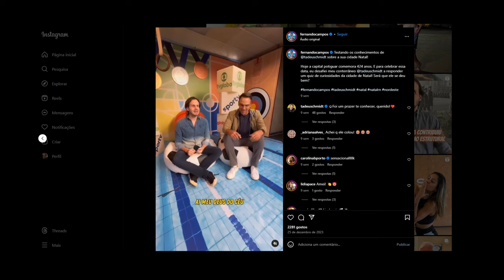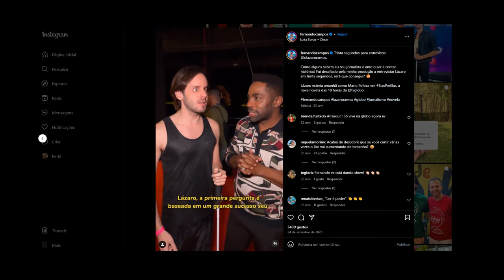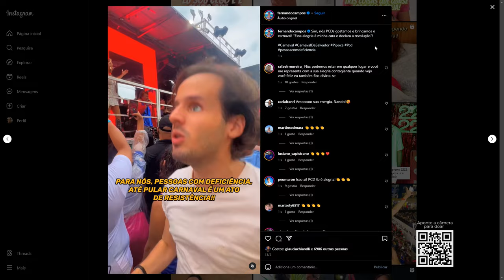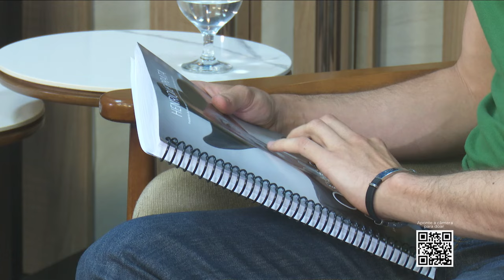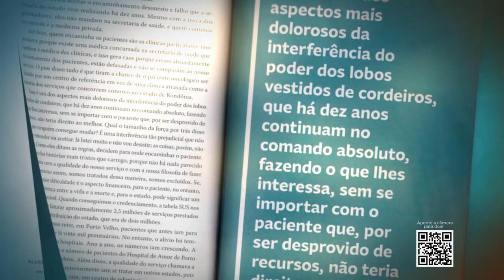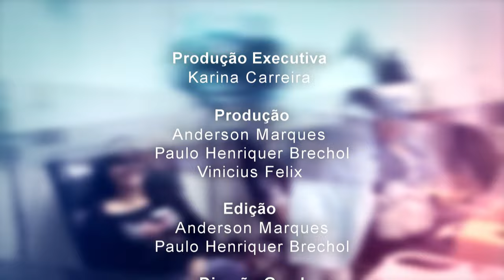Acima de Tudo o Amor – Parceria, solidariedade e superação – 03/03/2024 (Bloco 3)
Este “Acima de Tudo o Amor” está muito especial! 🥹🙏🏼

No primeiro bloco, o presidente do Hospital de Amor, Henrique Prata, mostra um super presente que a unidade infantojuvenil recebeu para alegrar, ainda mais, a rotina dos pequenos pacientes em tratamento na instituição. Graças ao grande amigo e parceiro do HA - o Procurador do Ministério Público do Trabalho (MPT) de Campinas (SP), Dr. Ronaldo José de Lira, e a empresária Renata Zanaga, foram doados carrinhos elétricos para as crianças. 🚗

Já no segundo bloco, a jornalista Carla Scarpelini bate um papo descontraído com o jornalista e influenciador, Fernando Campos – deficiente visual que perdeu a visão aos dois anos em decorrência de um retinoblastoma bilateral. Em sua passagem por Barretos (SP), ele trouxe a palestra “Enxergando o Melhor da Vida”, onde contou sobre a sua história e sobre a sua luta anticapacitista, falando sobre curiosidades de seu cotidiano de cego, trazendo mensagens de superação e positividade. 👀